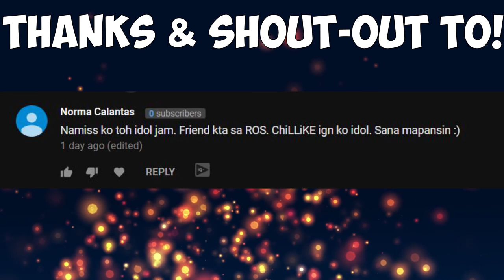NAGPANGGAP NA GIRL GAMER PART 13! | GRABE ANG HUGOT!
HAHAH MERON NA NAMAN!!

ING: JamSuit
       :JamSuitYT
Server: PC-Asia